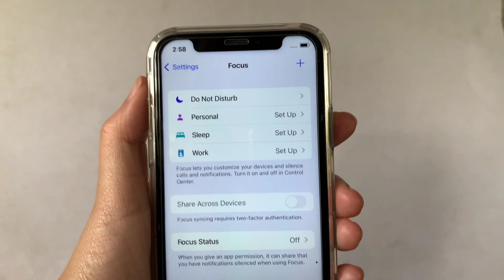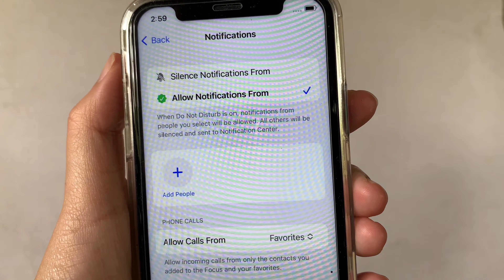How to allow notifications from contacts in do not disturb on iPhone X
Do you want to allow notifications from contacts in do not disturb on iPhone X mobile phone.

Thanks...